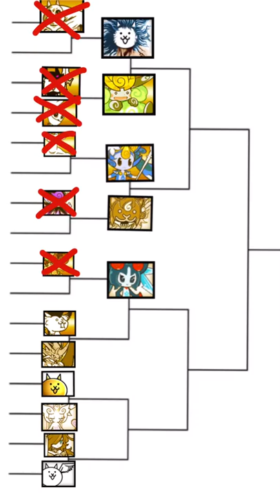Manic lizard vs awakened bahamut